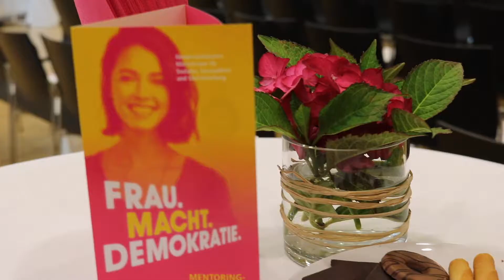Mentoring-Programm „Frau.Macht.Demokratie.“ gestartet (mit Untertiteln)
Frauen für ein Mandat in der Politik zu begeistern, ist das Ziel des niedersächsischen Mentoring-Programms „Frau.Macht.Demokratie.“. Den offiziellen Startschuss dafür gab die Sozialministerin Carola Reimann jetzt persönlich in Hannover. Sie begrüßte in Hannover 443 Frauen gemeinsam mit ihren Mentorinnen und Mentoren. Das Programm „Frau.Macht.Demokratie.“ setzt auf das Erfahrungswissen von Mandatsträgerinnen und Mandatsträgern. Sie werden Frauen unterstützen, die sich erstmals politisch engagieren wollen. Ein Jahr lang haben sie die Möglichkeit, ihrem Mentor oder ihrer Mentorin beim politischen Alltagsgeschäft über die Schulter zu schauen und es kennenzulernen. Worum es dabei genau geht und weshalb es sich lohnt, mitzumachen, erfahren Sie im Video.